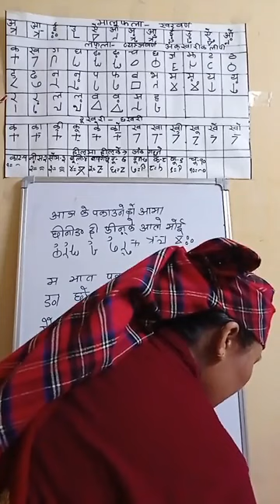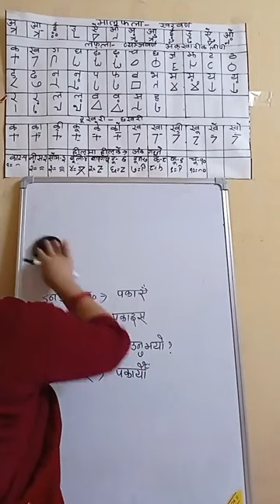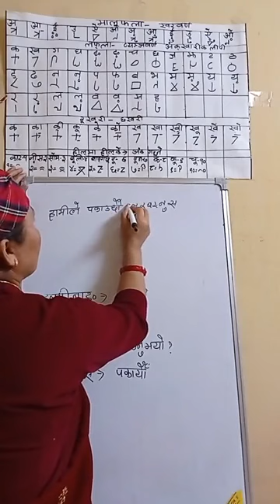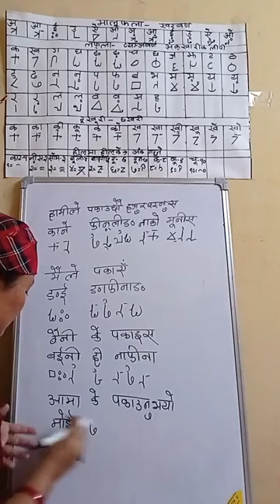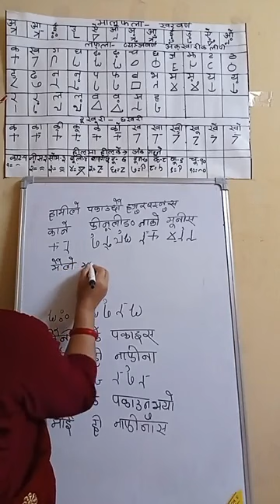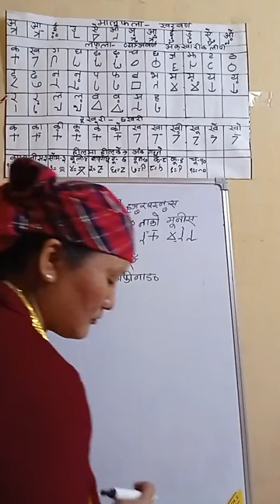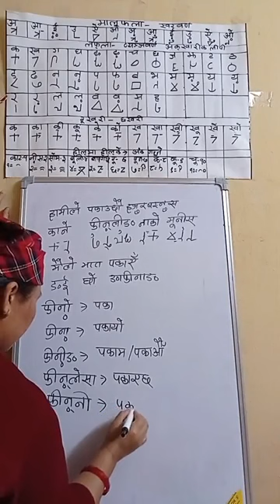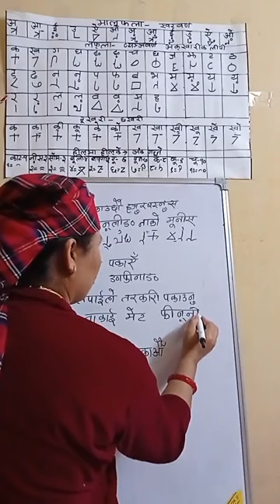Learn Magar Writing speaking listening reading Magar Language Nepali Translate